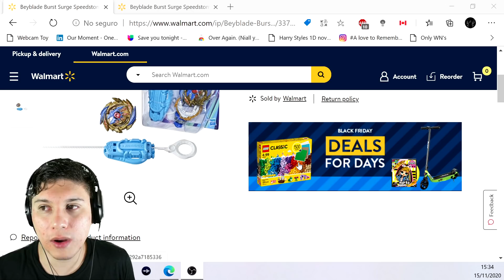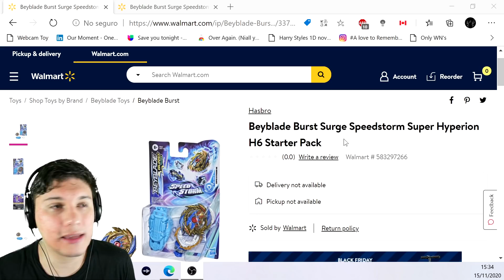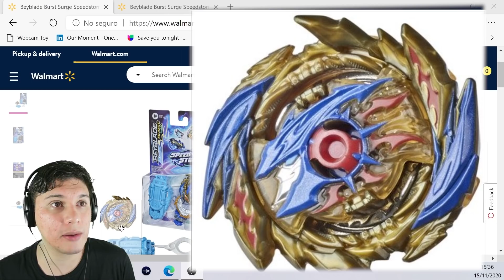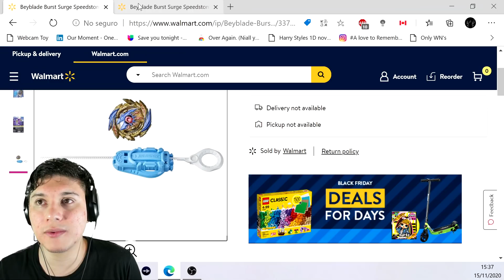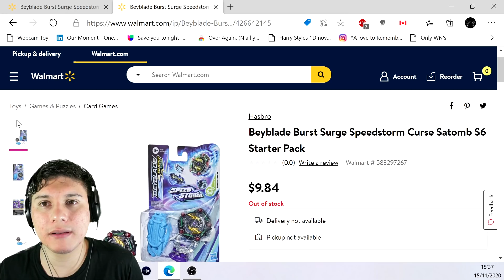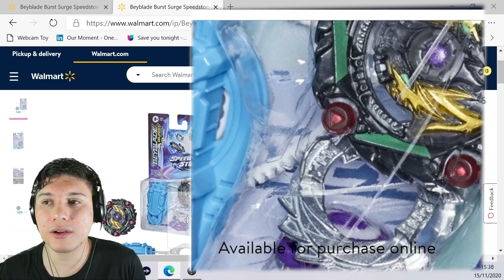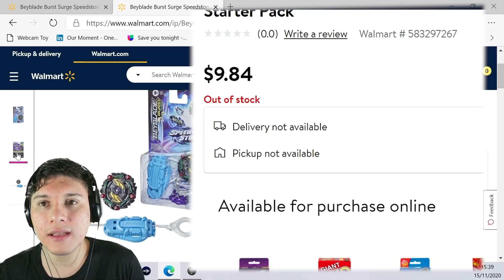HYPERION DE HASBRO ESTÁ ROTO | Beyblade Burst Surge